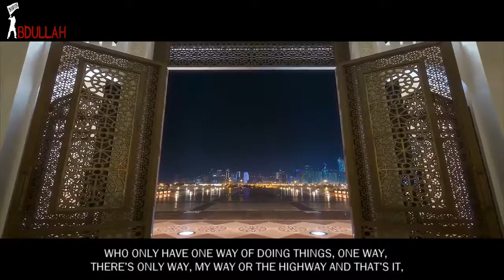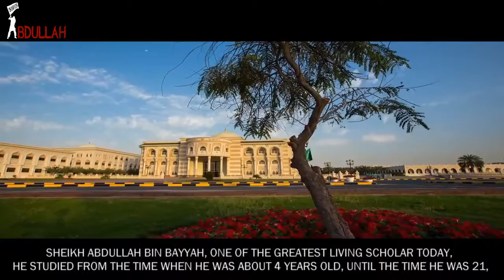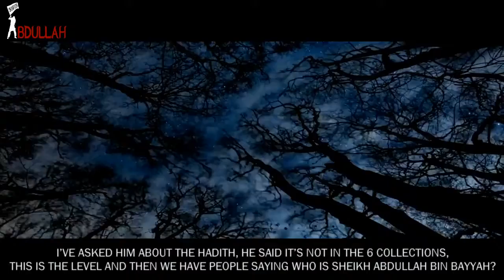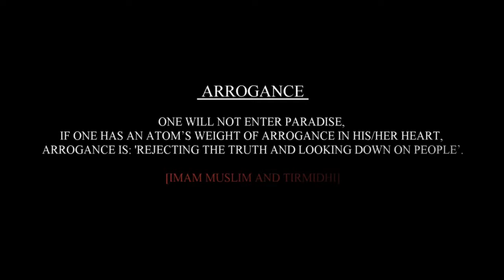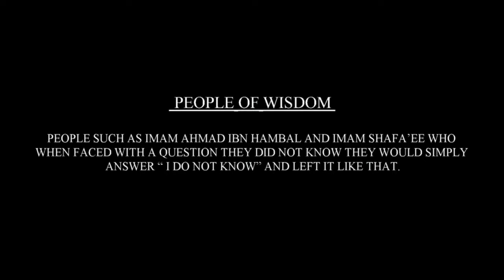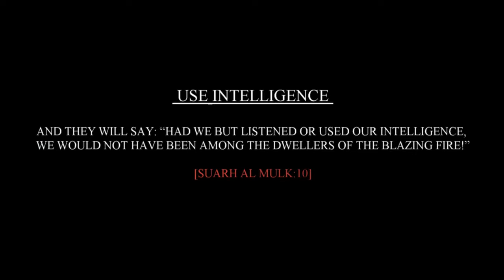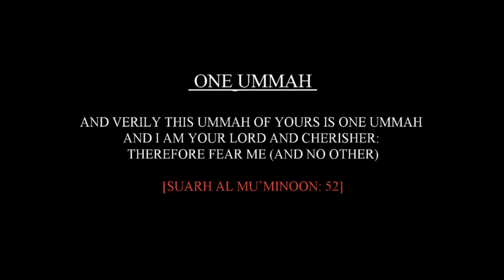My Way Or The Highway ᴴᴰ┇Shaykh Hamza Yusuf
My Way Or The Highway ᴴᴰ┇Shaykh Hamza Yusuf All the videos I upload here are based on the assumption that Islamic knowledge is supposed to be shared, We hope you gain lots of beneficial knowledge from our work.